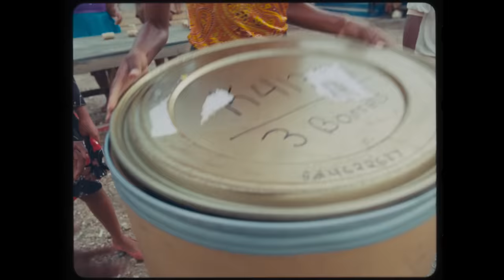One Influential Island in the Greatest Story Ever Worn | Precious Cargo Extended | Levi's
This is the true story of some very precious cargo. Of fishermen importing 501® jeans to the docks of Kingston in the ‘70s, and Jamaicans exporting their style back to the world by the metric ton. And that’s one influential island in the greatest story ever worn.

Celebrating 150 Years of the Levi’s® 501® jean.